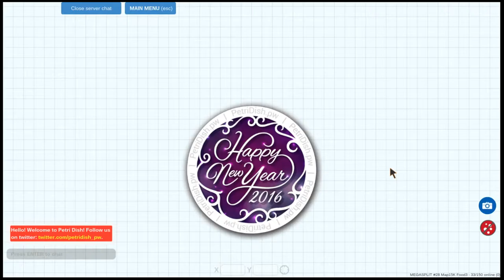Up to 7th place|PetriDish